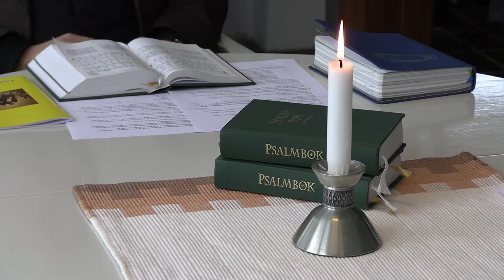"Blott en dag" del 2, med Kristian Norrback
En serie samtal om liv och tro. I andra avsnittet samtalar Kristian Norrback och Johanna Granlund om lutherläsande, Lina Sandell och att vila vid löften. Bland annat!